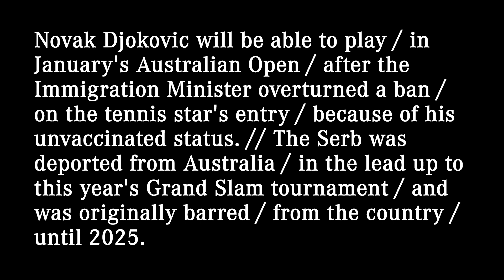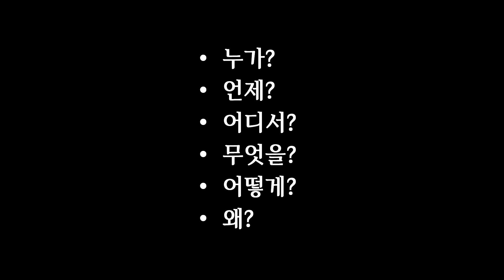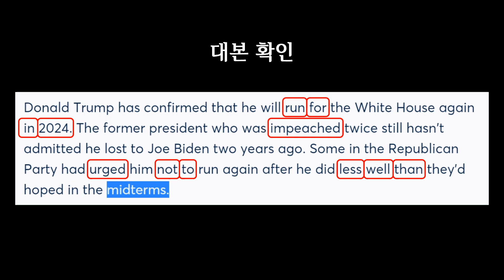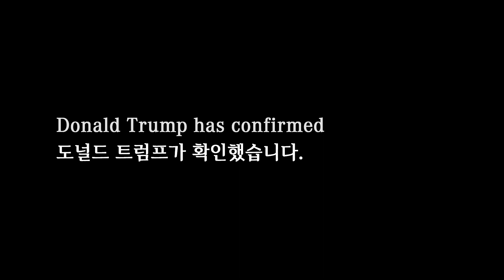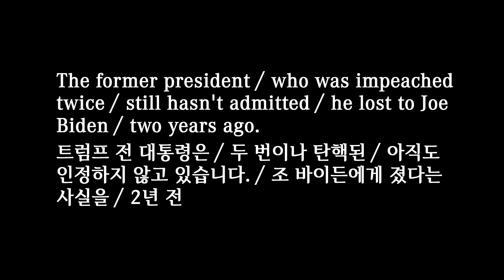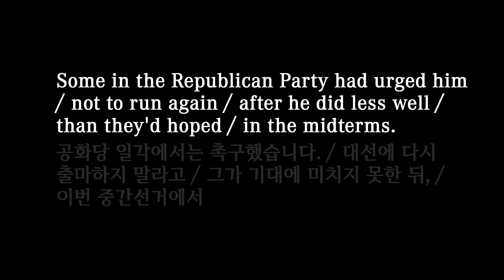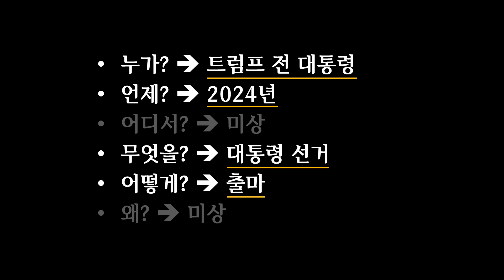[매일10분 영어뉴스] 2024년 대선 출마를 밝힌 도널드 트럼프 (2022. 11. 17)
대본(transcript)
Donald Trump has confirmed / that he will run for the White House again / in 2024. // The former president / who was impeached twice / still hasn't admitted / he lost to Joe Biden / two years ago. // Some in the Republican Party had urged him / not to run again / after he did less well / than they'd hoped / in the midterms.

도널드 트럼프가 2024년에 다시 대선에 출마할 것이라고 확인했습니다. 두 번이나 탄핵소추된 트럼프 전 대통령은 2년 전 조 바이든에게 졌다는 사실을 아직도 인정하지 않고 있습니다. 공화당 일각에서는 그가 이번 중간선거에서 기대에 미치지 못한 뒤, 대선에 다시 출마하지 말라고 촉구했습니다.

00:00 영상시작
00:05 어제 뉴스
00:30 오늘 뉴스
01:58 빈칸 채우기
02:37 내용 이해
05:19 퀴즈
05:46 섀도잉
07:50마무리

run: to move using your legs, going faster than when you walk (달리다); to operate or function (작동하다); to flow (흐르다); to be a candidate in an election for a political position, especially in the US (선거에 출마하다)
She is planning to run in the election.
The tears ran down her cheeks.

impeach: to charge an important public figure with a serious crime (탄핵하다); to raise doubts about something (의문을 제기하다)
The President was impeached by Congress for lying.